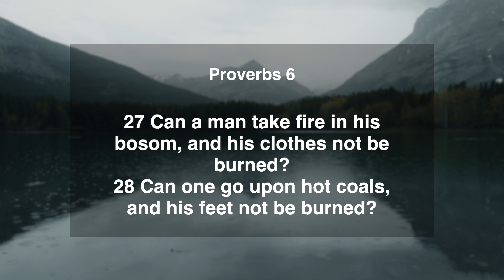He Who Sleeps With Another Man’s Wife, Will Not Go Unpunished | Proverbs 6:27-29 | Daily Manna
Today's Verse ➤ Proverbs 6:27-29
27 Can a man take fire in his bosom, and his clothes not be burned?
28 Can one go upon hot coals, and his feet not be burned?
29 So he that goeth in to his neighbour's wife; whosoever toucheth her shall not be innocent.